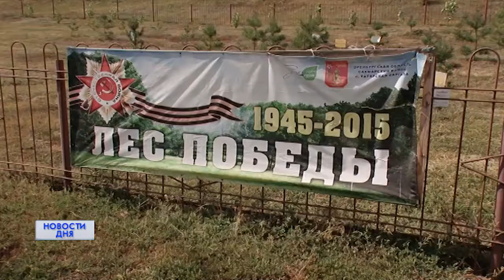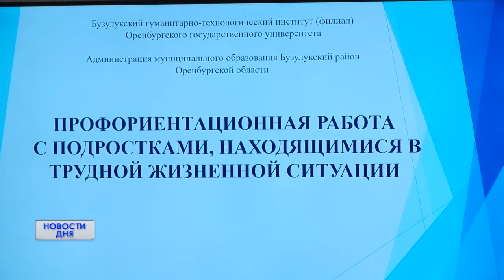«РИФЕЙ» ПОДВОДИТ ИТОГИ. КОМУ ДОСТАЛИСТЬ ПОЧТИ 900 ТЫСЯЧ РУБЛЕЙ?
ДЕСЯТКИ ПРОЕКТОВ И БОЛЕЕ СТА УЧАСТНИКОВ. Молодежный форум "Рифей" завершился в Оренбуржье. На  суд жюри представлено 50 молодежных инициатив. За три дня напряженной работы удалось выявить лидеров. Авторы 19-ти проектов получили грантовую поддержку в сумме от 15 до 100 тысяч рублей.  А 4 участника представят  Оренбургскую область на Молодежном образовательном форуме ПФО «IВолга» в 2019 году.